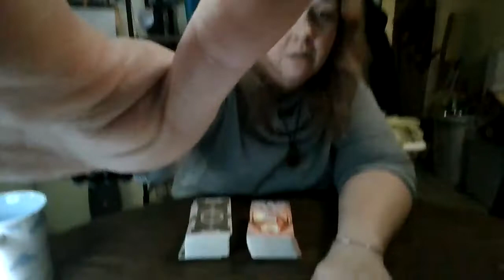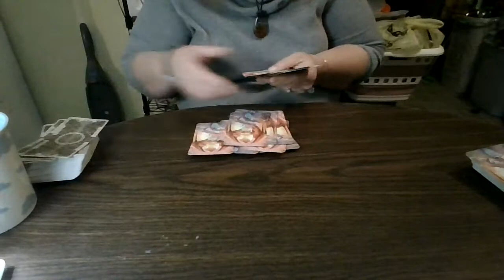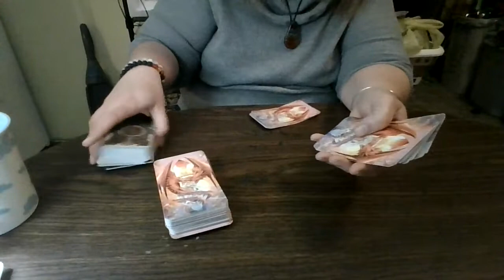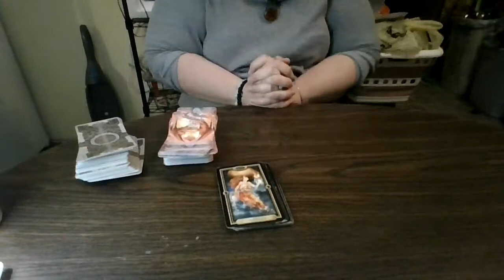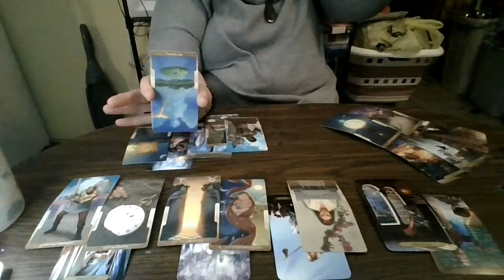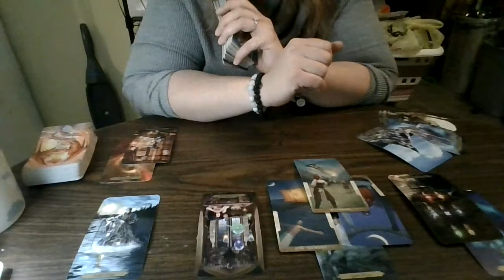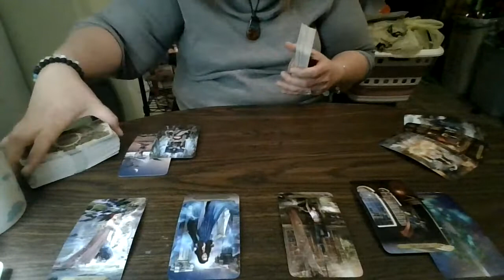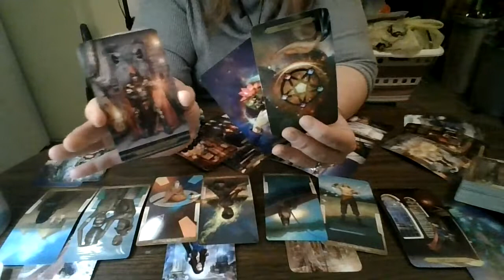Weekly Top and Bottom (Water and Fire Signs): Oct.27-Nov. 5, 2021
Scorpio 02:34
 Pisces 11:42
 Cancer 20:24
 Sagittarius 30:22
Aries 43:06
Leo 55:11